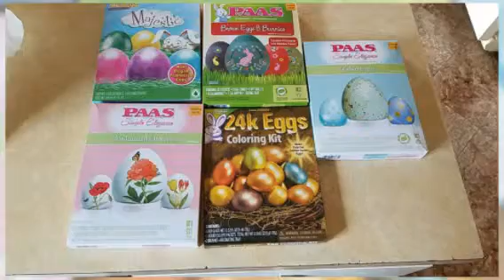Color Easter Eggs 4-17-19